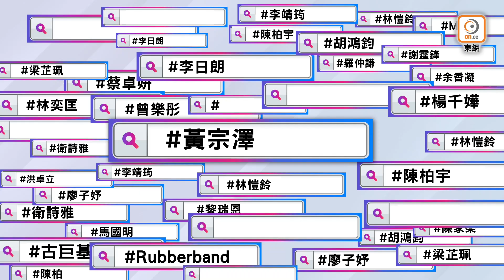【娛樂Hashtag】葉巧琳曾沉迷打機變隱青 靠爸爸一舉動打救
歌手葉巧琳（Mischa）一向熱愛打機，但原來其瘋狂程度超乎你想像，她自爆曾因打機而忘記參加考試，甚至有長達一年時間只在家打機變成隱蔽青年，最終是爸爸的一個舉動令她的人生重回正軌，想知道就要看本集《娛樂Hashtag》！